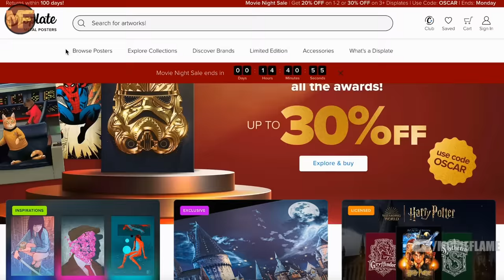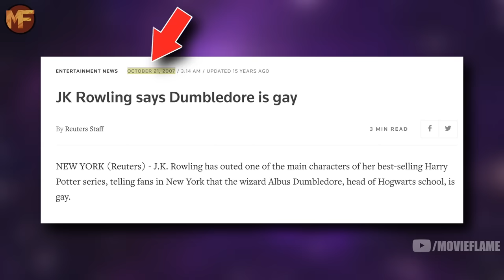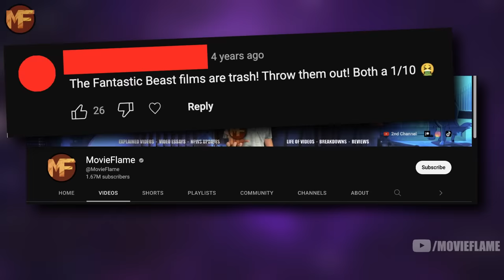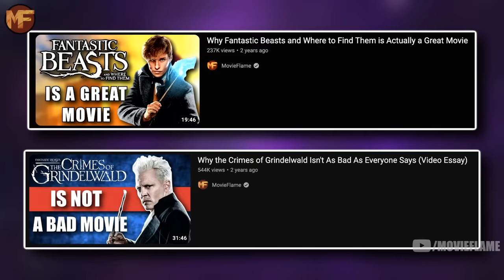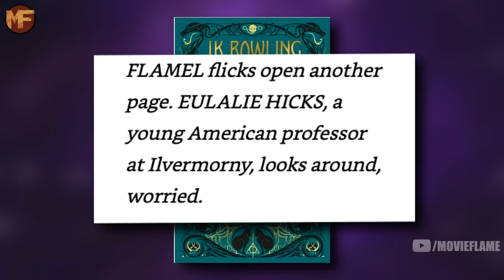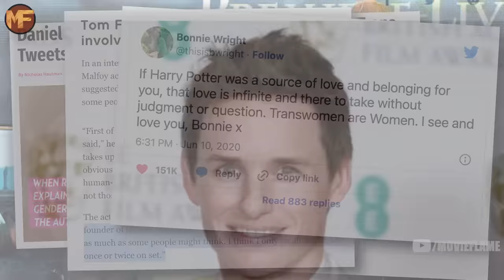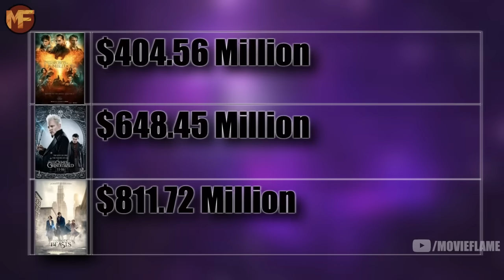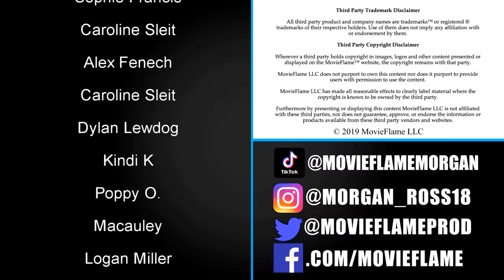The Downfall of Fantastic Beasts: A Look At Why It Was Canceled (+ My Thoughts)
Chapters:
0:00 Intro
2:08 The Beginning of the Series
3:48 The Hate Begins
6:03 The Writing Problem
7:23 The Flashback Problem
8:33 JK Rowling Given Too Much Power
9:16 The Most Confusing Scene in the Series
10:37 The Downfall of JK Rowling
11:32 The Johnny Depp Incident
12:37 The Ezra Miller Incident
13:04 Box Office Failures
13:40 Forgotten Stories We'll Never See
15:22 My Thoughts